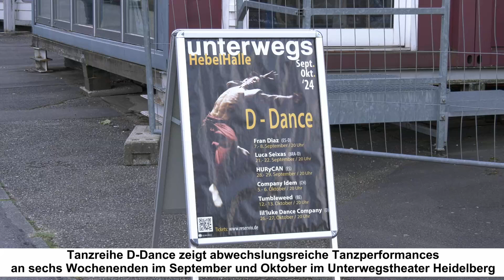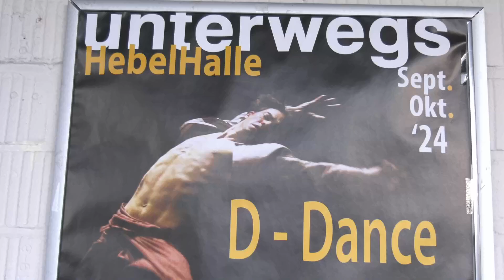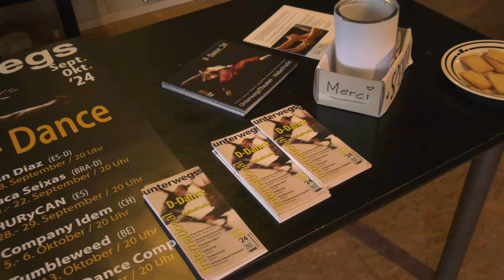Tanzreihe D-Dance startete mit Fran Diaz im Unterwegstheater Heidelberg